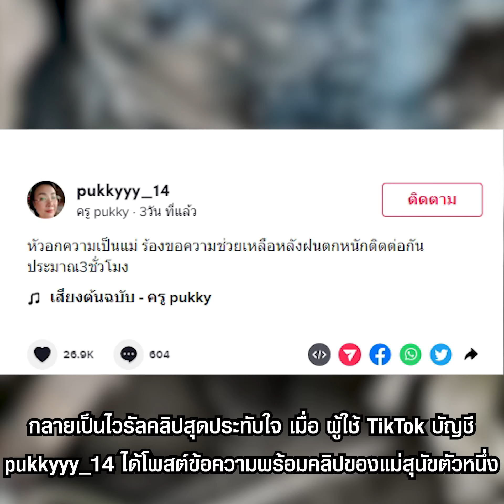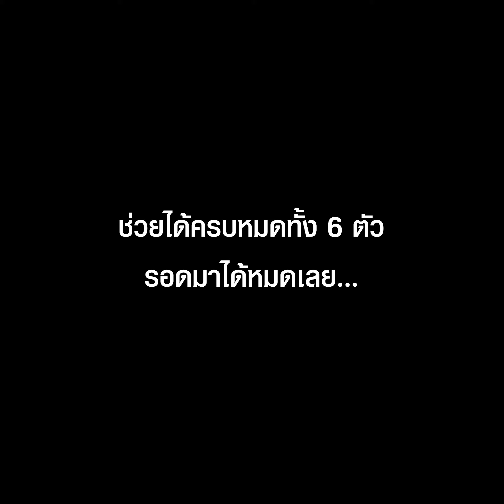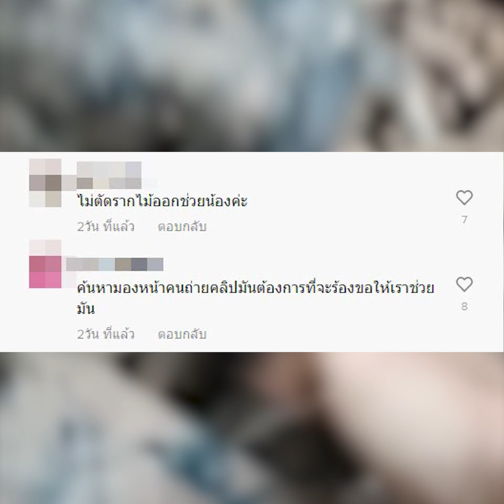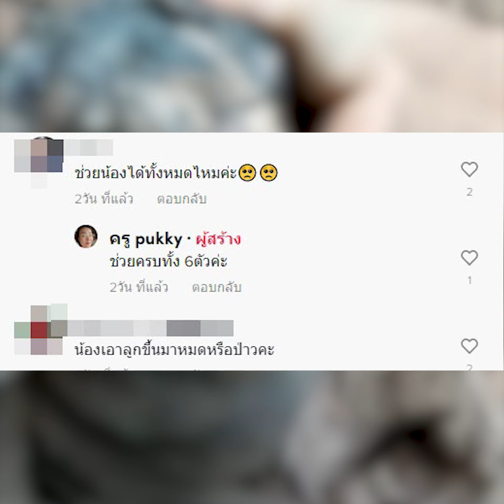คลิปสุดประทับใจ แม่สุนัขร้องให้คนช่วยลูกออกจากโพรง หลังฝนตกหนัก | TopNewsทั่วไทย | TOP NEWS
นี่แหละที่เรียก "หัวอกความเป็นแม่" ขณะที่ฝนตกหนัก แม่สุนัขได้คาบลูกออกมาจากโพรง พร้อมทั้งร้องให้คนช่วย งานนี้จะสำเร็จหรือไม่ ? ไปเอาใจช่วยกัน

โฆษณาติดต่อ